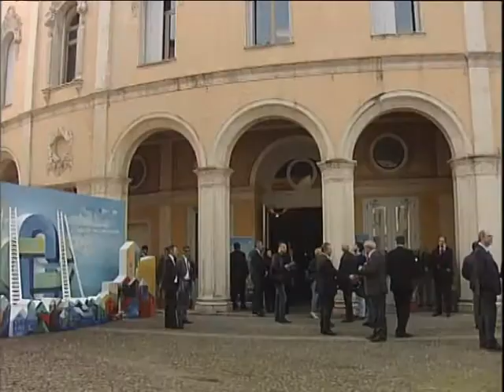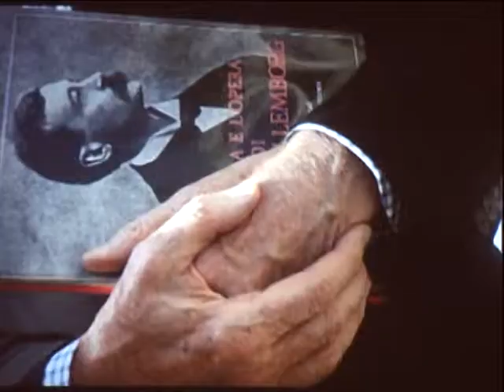BCC, più di 130 anni di credito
Il Credito Cooperativo celebra i 130 anni di fondazione della prima Cassa Rurale, costituita nel 1883 a Loreggia (Pd).